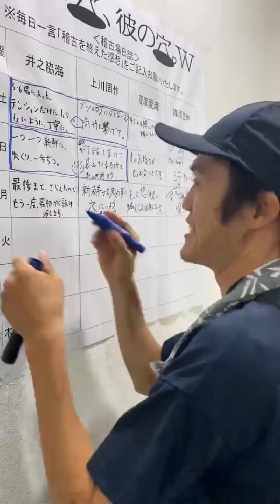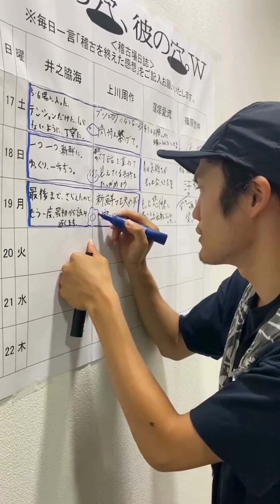ボク彼稽古場日誌〈ボクチーム〉 『モチロンプロデュース「ボクの穴、彼の穴。W」』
公演情報はコチラ

舞台『ボクの穴、彼の穴。W』稽古場日誌
【ボクチーム】井之脇海×上川周作

‹公演概要›
モチロンプロデュース「ボクの穴、彼の穴。W」
彼を知ること。
それが未来のはじまり。
‹翻案・脚本・演出›　ノゾエ征爾
‹訳›　松尾スズキ
‹原作›　デビッド・カリ／セルジュ・ブロック
‹出演›「ボクチーム」　井之脇海×上川周作
　　　　「彼チーム」　　窪塚愛流×篠原悠伸

松尾スズキ翻訳の絵本をノゾエ征爾が舞台化。
戦場に残された敵対する二人の若い兵士。
今日も向こうの穴では、彼がボクに銃を向けている。
孤独に苛まれ、星空に癒され、空腹に耐えきれず食べるのかミミズを？トカゲを？？
幾度も限界を迎えながら、やがて「彼」を知ることで、勇気をもって新たな未来へと踏み出す希望の物語。
ボクチーム（井之脇海×上川周作）と彼チーム（窪塚愛流×篠原悠伸）のダブルキャストで上演。

【ストーリー】
戦場に残された敵対する二人の若い兵士“ボク”と“彼”。
二人は同じく穴の中で息をひそめて相手の出方を探っている。
ボクが頼るものは戦場に向かう時に渡された１丁の銃と“戦争マニュアル”。
そのマニュアルには、『彼は血も涙もない、本当のモンスターだ』と書かれている。
二人は空腹に耐え、星空に癒され、家族を想いながら、もう随分長く独りぼっちだ。
やがて限界が訪れ、ボクは相手の穴に向かう。
「敵を殺さなければならない。でないと敵に殺されるからだ」。
彼の穴に到着したボク。そこに彼の姿は無く、見つけたものは自分が持っているものと全く同じ“戦争マニュアル”。
そこには“ボクがモンスターだ”と書かれている。衝撃を受けるボク。
「ボクは人間だ！モンスターじゃない！ウソばかり書いてある！」
そしてもう一つ見つけたものは、彼の家族写真。楽しい温かい家族写真だ。
ボクは彼を想像する。こんな家族が待っている人間が、女や子供を殺す？

【東京公演】
‹日程›
２０２４年９月１７日（火）〜９月２９日（日）
スパイラルホール （スパイラル３F）

‹前売開始›
２０２４年７月６日（土）　AM１０：００〜

‹料金›（全席指定・税込）
●前方ベンチシート　￥６,５００
●指定席　￥６,５００
●ボクチーム＋彼チーム同日セット券　￥１２,０００
（チケットぴあのみ取扱）
●ヤング券　￥４,２００
（観劇当日22歳以下／チケットぴあのみ取扱）
※前方ベンチシート：最前列から３列は座布団付きのベンチシートになります。

‹前売取扱›
●チケットぴあ Pコード： 526-434
●イープラス　　@ew/
●ローソンチケット Ｌコード：32904
※プレイガイドは、WEBと店頭販売がございます。

【お問合せ】大人計画　０３-３３２７-４３１２（平日11:00～19:00）

【大阪公演】
‹日程›
２０２４年１０月４日(金)～１０月６日(日)
近鉄アート館
〒545-8545 大阪府大阪市阿倍野区阿倍野筋1-1-43
あべのハルカス近鉄本店ウイング館8階

‹前売開始›
２０２４年８月２５日(日) AM１０：００～

●指定席￥７,５００
●ヤング券￥４,２００（観劇当日22歳以下／チケットぴあのみ取扱）

‹前売取扱›
●チケットぴあ Pコード:52...
●イープラス　　@ew/
●ローソンチケット Lコード：53382
●CNプレイガイド　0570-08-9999　@ew/
●楽天チケット　@ew/
●近鉄アート館チケット　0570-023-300

■主催　サンライズプロモーション大阪
■お問合せ
キョードーインフォメーション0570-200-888（11:00～18:00 ※日祝休）

【ご注意】
※公演中止、または、主催者がやむを得ないと判断する場合以外のチケットの払い戻しは致しません。チケットご購入の際には、ご自身の体調や環境をふまえご判断くださいますようお願いいたします。ご購入後ご来場が難しくなった場合は各プレイガイドの公式リセールをご利用ください。
※本公演のチケットは主催者の同意のない有償譲渡が禁止されております。
※未就学児童のご入場はご遠慮下さい。
※車イスでご来場予定のお客様は、当日スムーズにご案内させて頂くため、公演３日前までにお問合せ番号にご連絡下さい。
※営利目的でのチケットのご購入ならびに転売は固くお断りいたします。

【同日セット券（東京公演）】
※「同日セット券」は、同日の「ボクチーム」「彼チーム」両公演の指定席を割引価格でご購入頂けるセット券です。
※別日の２チーム組合せでのご購入はセット券の対象外です。
※「同日セット券」は各日限定数となりますので、上限に達した場合は指定席を個別にご購入ください。
※「前方ベンチシート」「ヤング券」のセット販売はございません。

【ヤング券】
※ヤング券は、観劇当日２２歳以下の方を対象とさせて頂いた当日指定席引換券となります。
※当日、開場時間以降に劇場受付にて指定席券とお引き換えをいたします。
※開演の１０分前までにお引き換えにお越しください。その際、必ず生年月日の分かる身分証明書をご呈示下さい。
（お持ちでない方はご入場頂けない場合もございますのでご注意下さい。）
※お二人以上でご来場の場合はお席が離れる可能性がございます事をご了承下さい。

【スタッフ】
音楽：田中馨、美術：乘峯雅寛、照明：佐藤啓、音響：井上正弘、衣裳・小道具：下田昌克、衣裳製作：アトリエハリコ、ヘアメイク：大和田一美、演出助手：大江祥彦、舞台監督：南部丈
宣伝美術：大島依提亜、宣伝イラスト：ヒグチユウコ、宣伝写真：北島明、宣伝ビジュアルアートディレクター：上田智子、宣伝衣裳：チヨ、宣伝ヘアメイク：遠山美和子、宣伝動画：原口貴光、宣伝協力：る・ひまわり
票券：河端ナツキ、制作：北條智子、制作デスク：赤堀あづさ、制作助手：島田琴未、田口遥佳、
プロデューサー：長坂まき子

協力：PARCO、千倉書房
会場協力：株式会社ワコールアートセンター
制作協力：大人計画
企画・製作：モチロン

Davide CALI et Serge BLOCH : "L'ENNEMI"